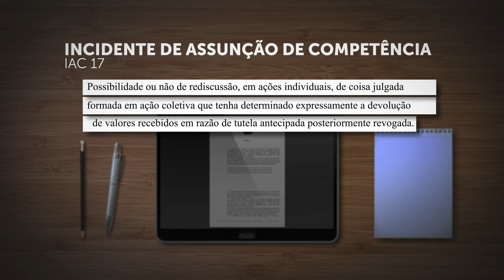IAC definirá devolução de valor recebido por força de liminar revogada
​A Primeira Seção do Superior Tribunal de Justiça (STJ) instaurou incidente de assunção de competência (IAC) para analisar a "possibilidade ou não de rediscussão, em ações individuais, de coisa julgada formada em ação coletiva que tenha determinado expressamente a devolução de valores recebidos em razão de tutela antecipada posteriormente revogada".

O tema foi cadastrado como IAC 17. A relatoria é do ministro Paulo Sérgio Domingues, que afetou o Recurso Especial 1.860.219 para ser julgado no incidente.

REsp 1860219